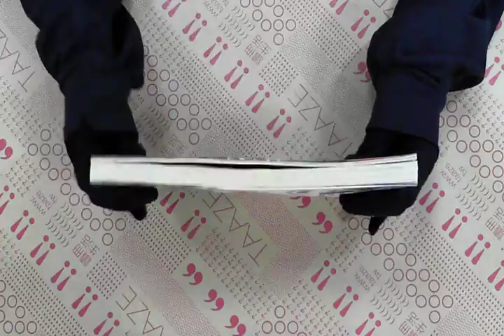TAAZE｜全台灣溫泉旅店 二手書書況 9789867729323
TAAZE｜讀冊生活網路書店「全台灣溫泉旅店」，找二手書請至